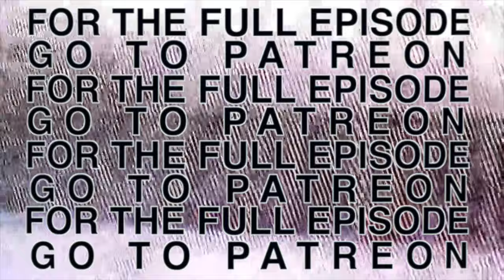Did the Portuguese Discover Australia?